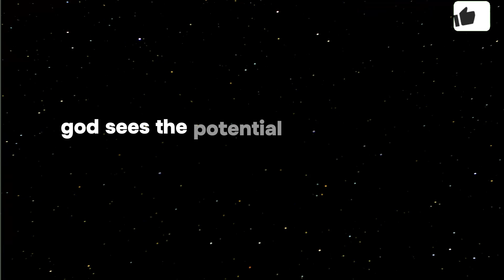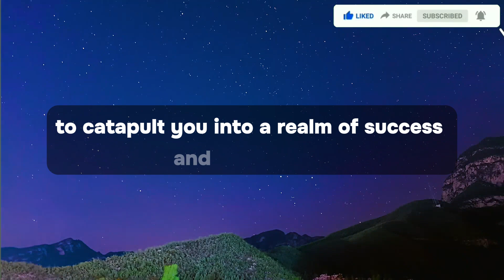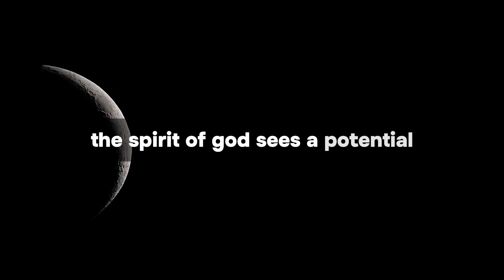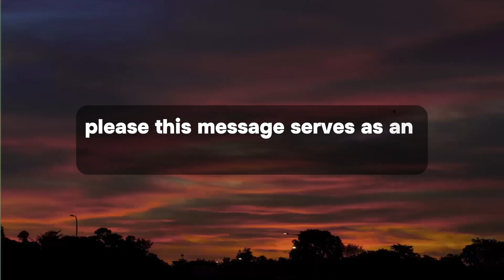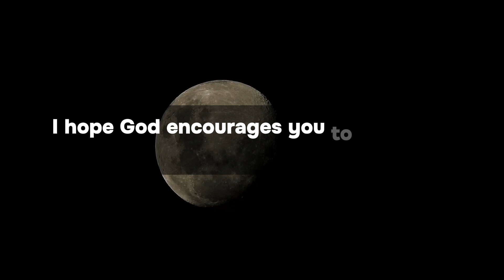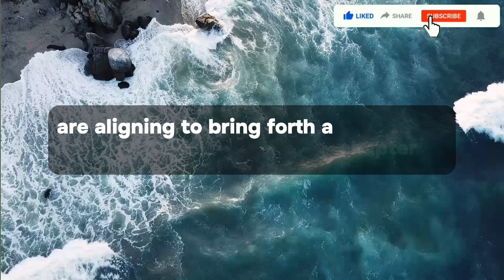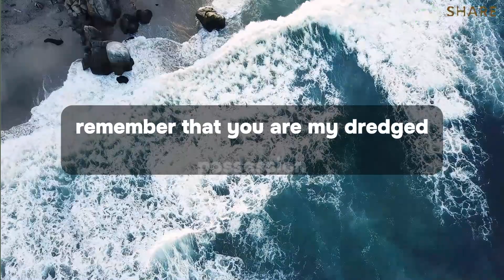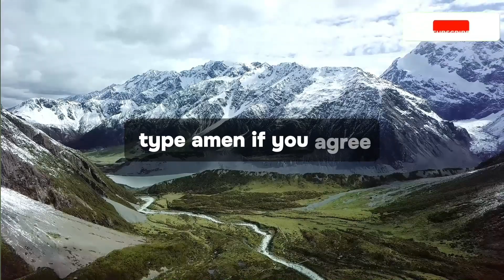💌Emotional🥹♥️You Won’t BELIEVE The REAL Reason WHY They Did THIS!🤯😱⚠️SPECIFIC MESSAGE⚠️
Topics Covered:

1. God message for me today
2. God message for me
3. God message
4. God's message
5. God message for you
6. Message from god
7. God blessings message
8. Jesus message
9. God's message for me today
10. God message tarot
11. God's message for me
12. God's message today
13. Message of god
14. God thoughts
15. God message for you today
16. God's message for you
17. Message from the universe
18. Urgent message from god
19. Universe Message
20. Faith quotes
21. Jesus quotes
22. God blessings message
23. God message Today
24.Gods message Today
25. Gods message for you today
26. Gods message for me today
Gods Blessing Message 11:11

This Video Includes All These Searches:👇
gods message
god say
god
god said
bible quotes
prophetic word
god showed me
god’s say
prayer
angle message
god told me
god’s message
jesus
god's message
god helps
prophetic word
gods message
god say
god
god said
god said it i believe
bible quotes
prophetic word
god showed me
god’s say
prayer
angle message
god told me
god’s message
jesus
god's message
god helps
Angelic announcement
today affirmation
affirmation
i am
daily affirmations
morning affirmations
affirmations for success
positive affirmations
affirmations for wealth
money affirmations
11:11 urgent message from god
abundance mentality
universal laws